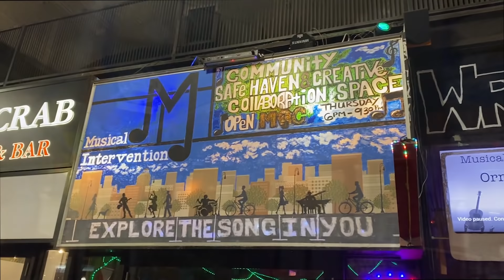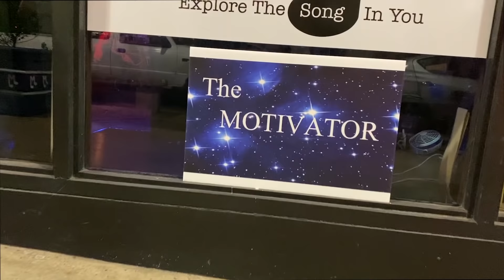OPEN MIC in New Haven CT MC'd By: Jeremy The Motivator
Diamond Dave and I went to an open mic in New Haven CT. What an AWESOME TIME!!

Let us know what you think! Hit SUBSCRIBE to Follow Us, put up a COMMENT to have a discussion with me, Hit the LIKE button if you liked the video, hit the BELL NOTIFICATION to be notified every time we post a new video!